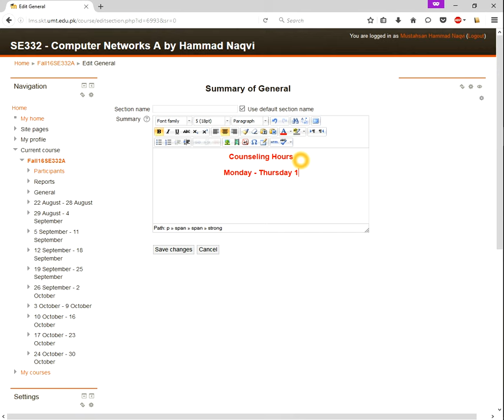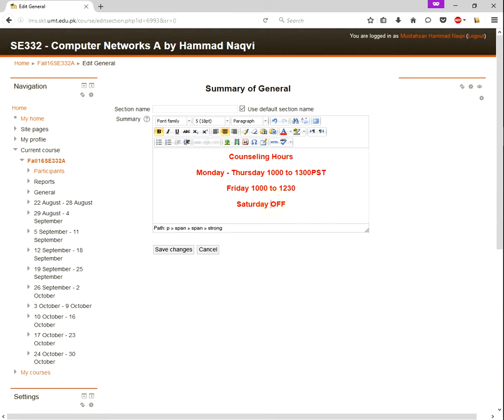How to add a Add Notice on MOODLE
In this video we would learn How to add a Notice on MOODLE for Teachers